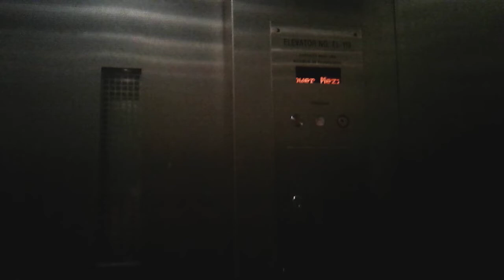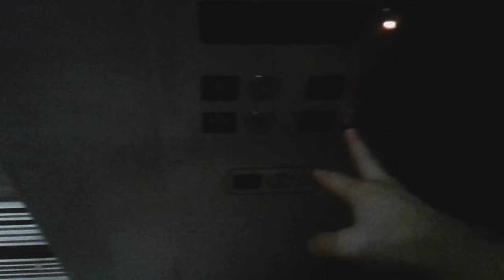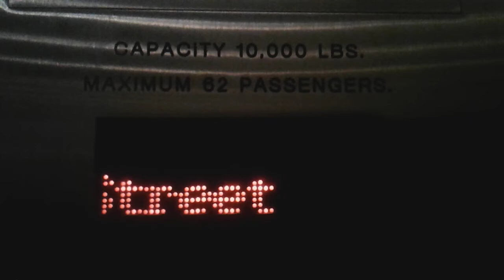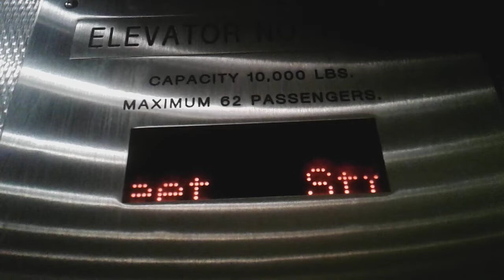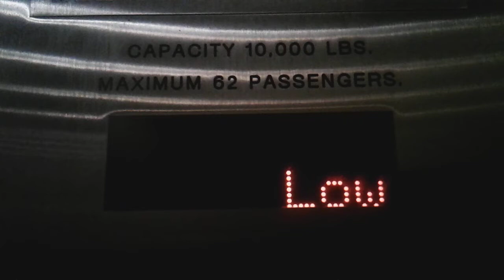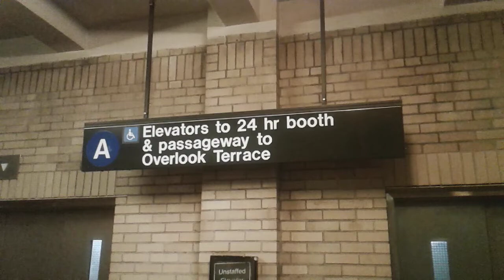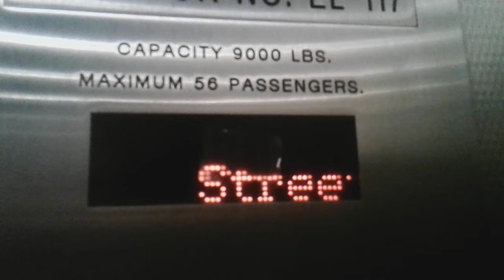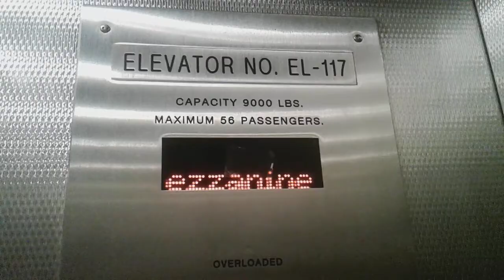Traction street-to-platform elevators at the IND 181st Street Station, NYC.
06/08/2024